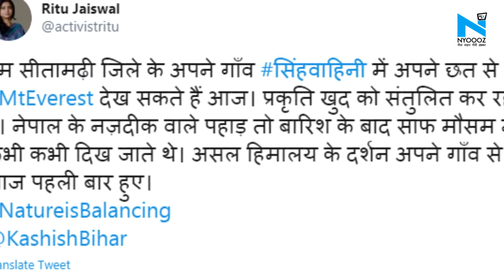Lockdown के चलते हवा हुई साफ, Sitamarhi से दिखा Mount Everest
देश को कोरोना के संक्रमिण से बचाने के लिए लॉकडाउन लगा हुआ है... ऐसे में कई जगहों से प्रकृति के खूबसूरत नजारों की तस्वीरें सामने आ रही हैं. इसी बीच बिहार के सीतामढ़ी से पहाड़ नजर आए हैं.